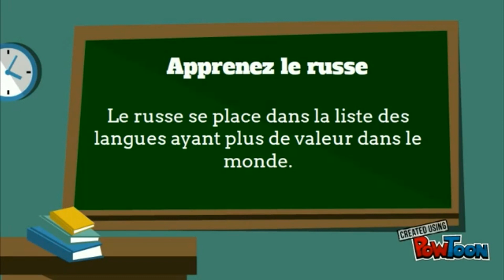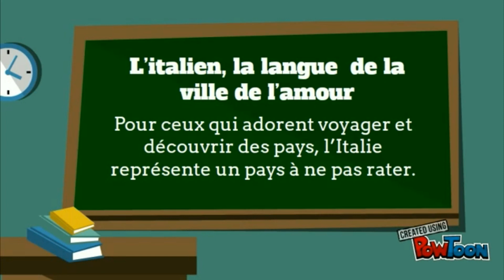Comment choisir la langue à étudier ?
Les langues étrangères occupent actuellement une place considérable dans tous les domaines.Vous avez le centre de langues Angelio Academia.